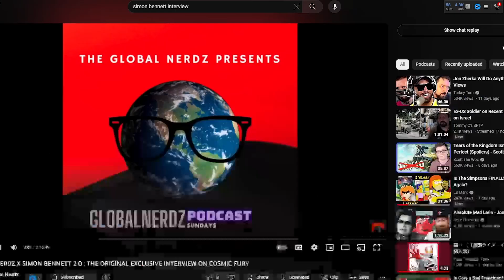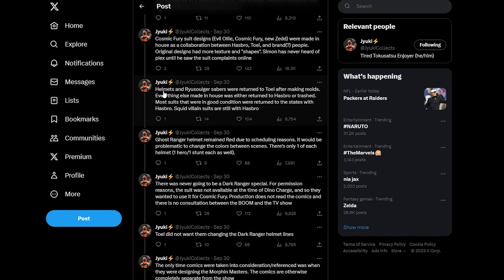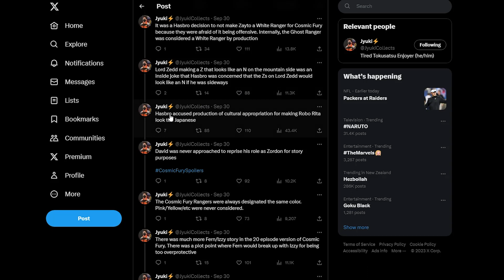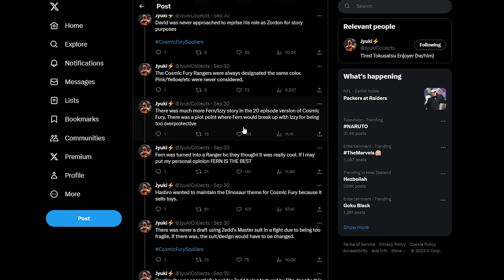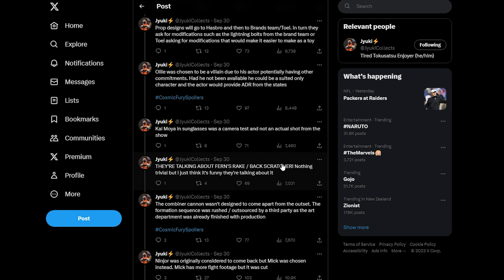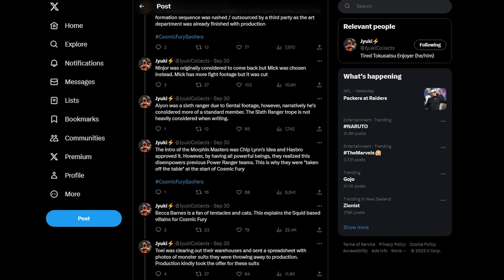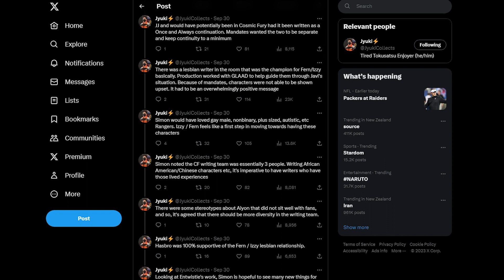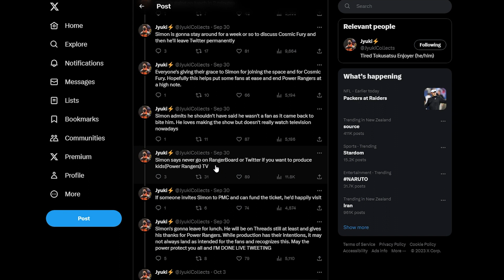Behind The Scenes Information About Power Rangers Cosmic Fury & Hasbro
Simon Bennett revealed some interesting behind-the-scenes information about Power Rangers Cosmic Fury. The good, the bad and the confusing. In this video I read a thread of tweets where Simon Bennett joined a twitter space to talk about Cosmic Fury and what went on behind the scenes.